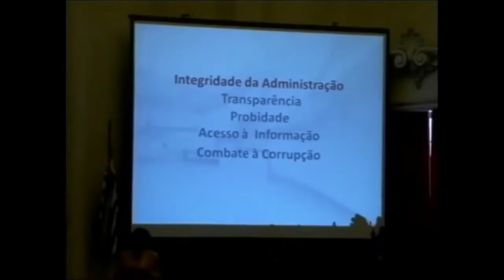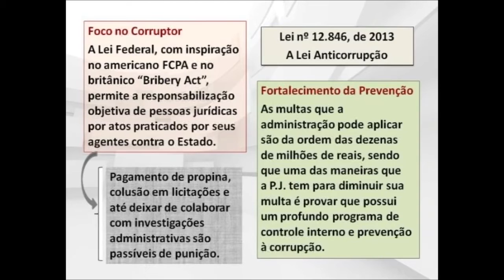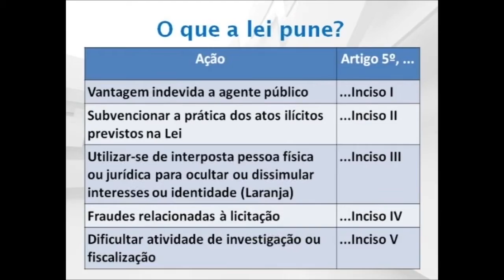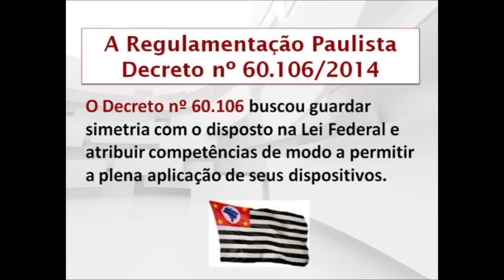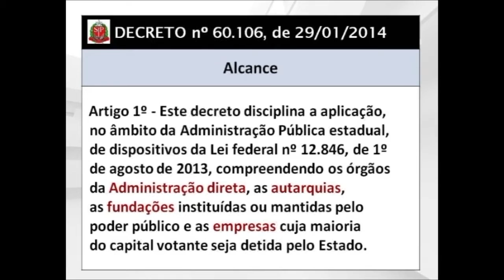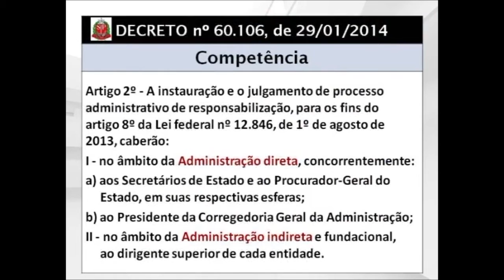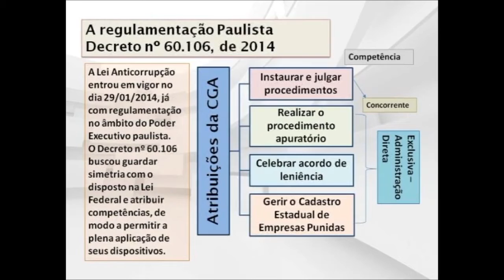Integridade da Administração [23/03/2015]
Integridade da Administração: Transparência, probidade, acesso à informação, combate à corrupção [23/03/2015]